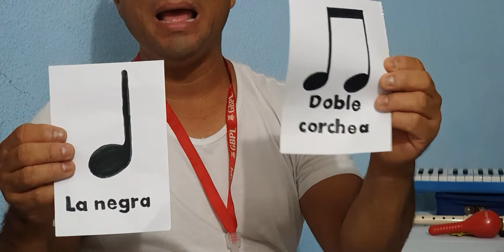Canción en el patio de mi granja Gbpl 2020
Ensayo